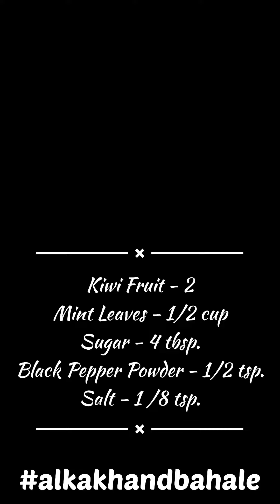How to make Kiwi Sharbat at home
How to make Kiwi Sharbat at home in just 5 minutes | With 5 ingredients

Ingredients Needed :

1) Kiwi Fruit - 2
2) Mint Leaves - 1/2 cup
3) Sugar - 4 tbsp.
4) Black Pepper Powder - 1/4 tsp.
5) Salt - 1/4 tsp.